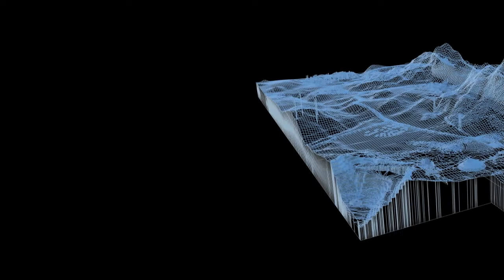Minerals Processing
Ausenco provides engineering and project management services to the global resources and energy sectors.

Our experience and expertise in developing effective minerals processing practices and solutions for our clients sets us among the leaders within this space.

Our project experience ranges from small conceptual studies for new developments through to the construction of large scale minerals processing facilities.

to view additional information about our offerings.